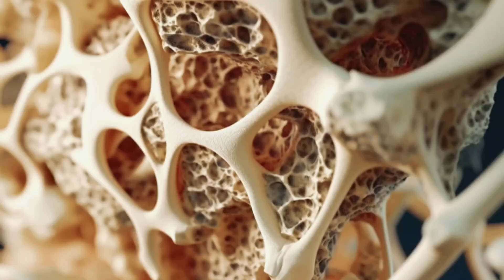Održite svoje oči zdravima uz ovaj čudesni MINERAL!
👁️ Zaštitite svoje oči i poboljšajte vid! U ovom videu Mario Labudović otkriva koji je najvažniji mineral za zdravlje oka – CINK! Naučite kako nedostatak cinka može utjecati na vaš vid i kako ga nadoknaditi prehranom ili dodacima prehrani.

⏳ Sadržaj videa s vremenskim oznakama:
0:00 – Uvod: Zašto su bolesti oka u porastu?
0:46 – Ključni mineral za zdravlje oka je CINK!
0:50 – Kako cink podržava zdrav vid?
1:06 – Uloga cinka u prijenosu vitamina A i prilagodbi svjetlu
1:32 – Cink kao antioksidans za zaštitu oka
1:49 – Nedostatak cinka i povezanost s kataraktom
2:21 – Cink i noćni vid
2:49 – Kako cink pomaže u prevenciji makularne degeneracije i očnih bolesti?
3:07 – Hrana bogata cinkom – što jesti?
3:33 – Dodatni savjeti za očuvanje vida
4:05 – Preporučena dnevna doza cinka
4:10 – Preporuka za dodatni video o prirodnim lijekovima za oči
4:17 – Završna poruka i poziv na pretplatu

📍 Ordinacija MarioLab
🏥 Adresa: (Dodajte točnu adresu ordinacije)

🔔 Pretplatite se na kanal MarioLab i ne propustite nove savjete o zdravlju! ❤️